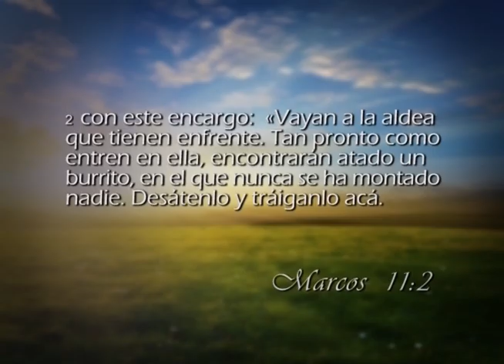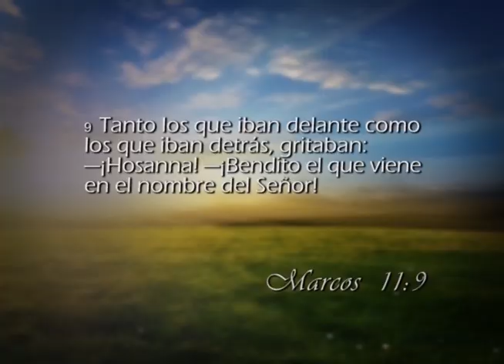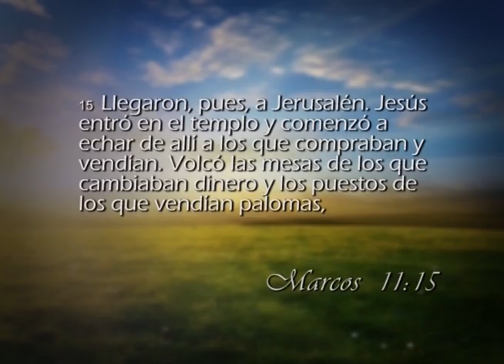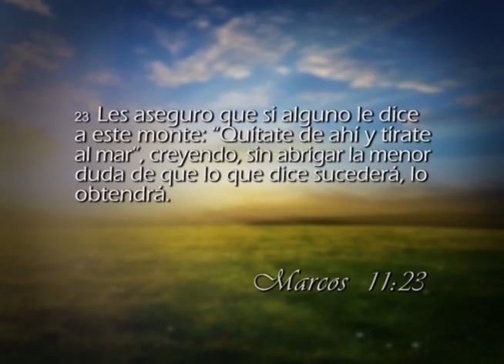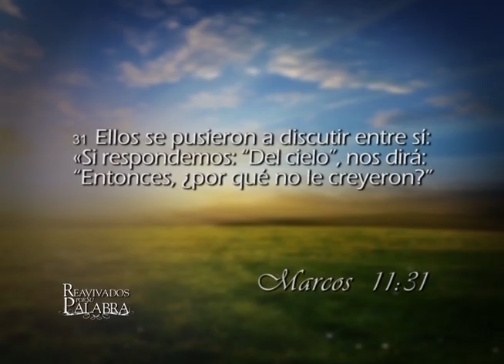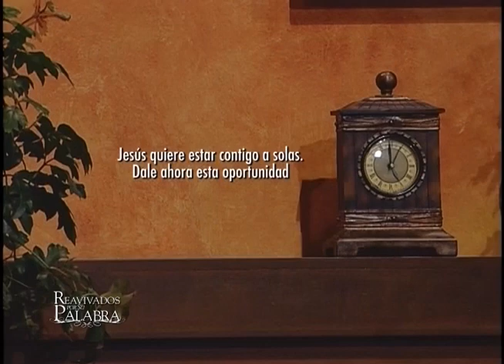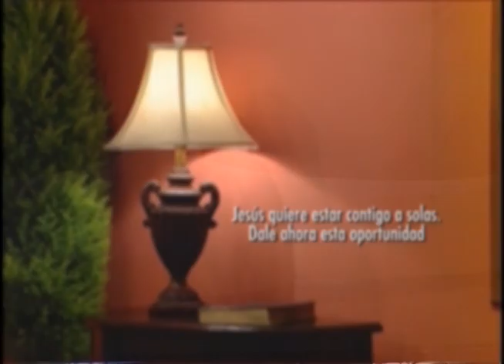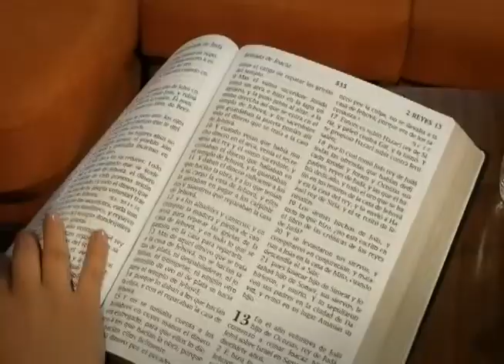Reavivados por su Palabra - 05/03/2018 - Marcos 11